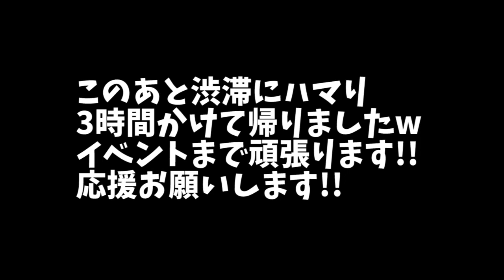【ガチでやばい】イベント出店もう無理か・・・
YUDEXです!!

今回は片道2時間以上かけて
アロエの●●に行ってきました
イベントまで残りわずか・・・
いろいろ課題が見えてやばいです

イベントお知らせ
★令和5年5月7日
愛知県武豊町
武豊ゆめたろうプラザ
芝生広場フェス

皆様とお会いできるのをお待ちしてます